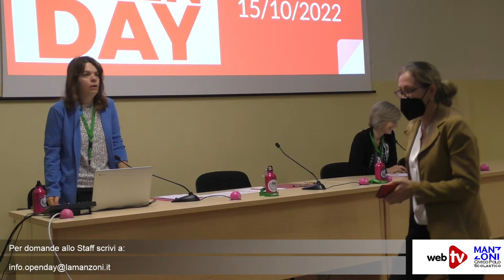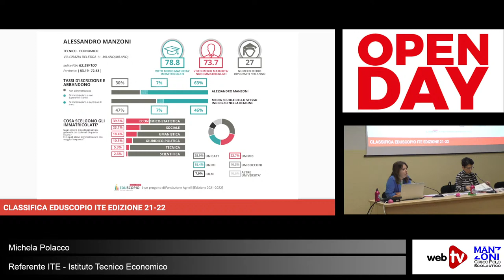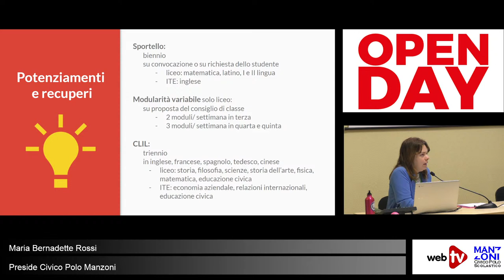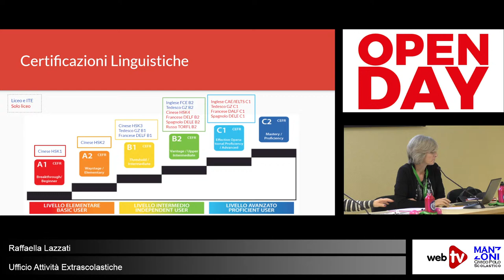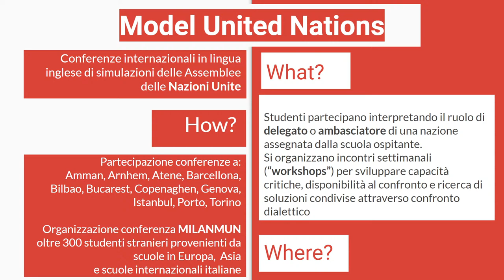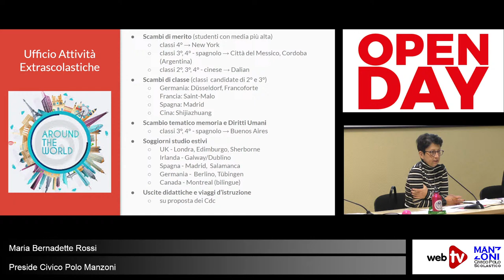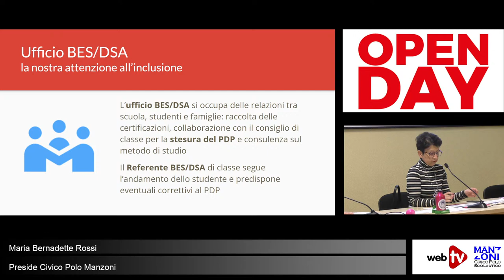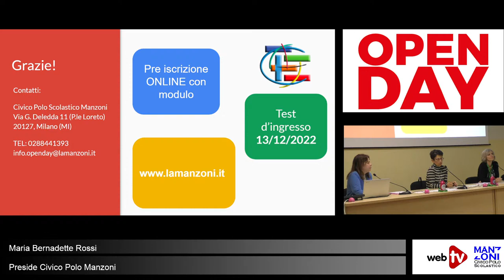Open Day Civico Polo Scolastico Manzoni 15 ottobre 2022